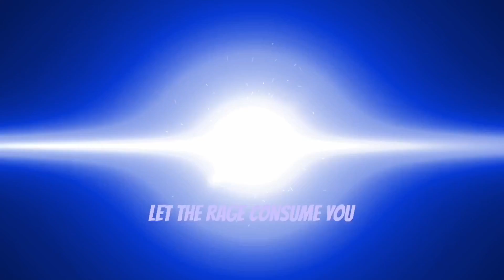Goku & Vegeta Joins The Frieza Force ? | Dragon Ball FighterZ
Dragon ball FighterZ Campaign mode walkthrough. Single player campaign mode available for Xbox one, PlayStation 4, PS4 Pro And PC.

My Dragon Ball FighterZ gameplay videos will include all cut scenes and cinematics.

Dragon Ball FighterZ Synopsis:

Goku and the Z Warriors have been weaken by a brand new foe (android 21) and to make matters worse android 16, Frieza and cell have been mysterious revived, an as if things weren’t bad enough also evil clones of all the Z Fighters and their worst enemies including the likes of Kid Buu are destroying the earth !! How will goku and his friends make it out of this one ?

Dragon ball FighterZ is primarily an online fighting game it does come with its one story mode that is divided into 3 chapters, first being “The Super Warriors Arc” where you will play through the story as goku, “The Super Villain arc “ where you will play through the story as Frieza and “The Android Arc” where you will play through the story as android 18 and 21.